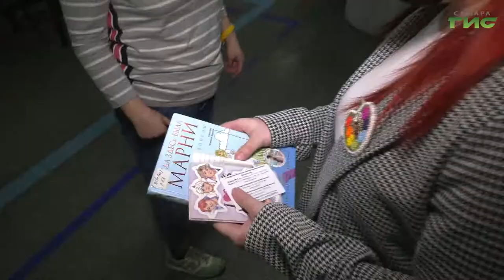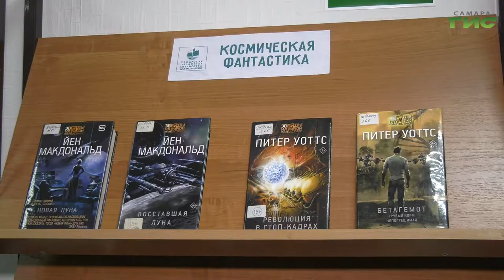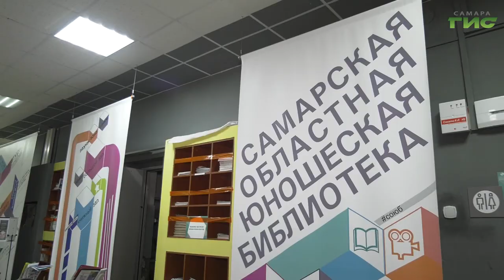Чтение — один из самых действенных методов психотерапии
Познать себя, укрепить нервную систему и найти новых друзей. В то время как одни для душевного равновесия проводят время в кабинете у психологов, другие просто...читают. Специалисты утверждают, что чтение — один из самых действенных методов психотерапии. Как книга может помочь и о чем говорят наши литературные пристрастия,  — выясняла Мария Левина.